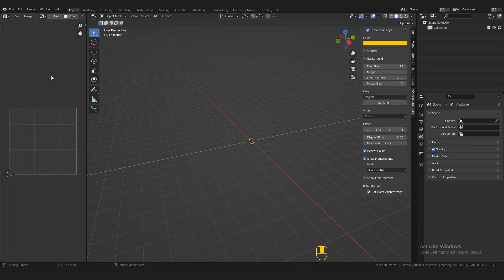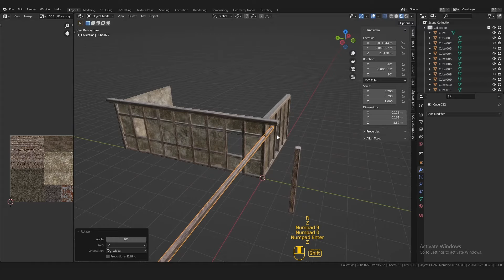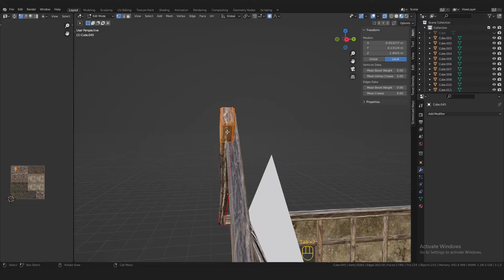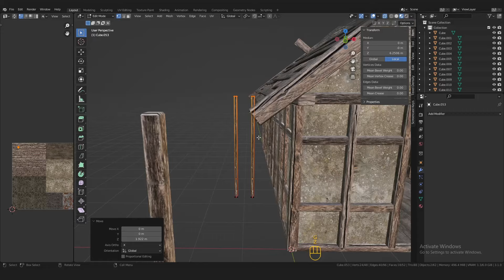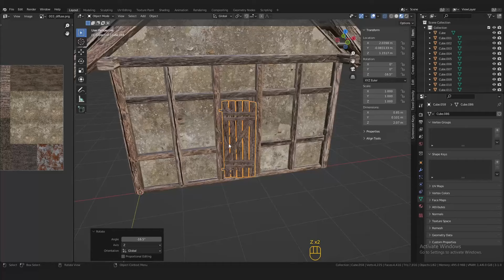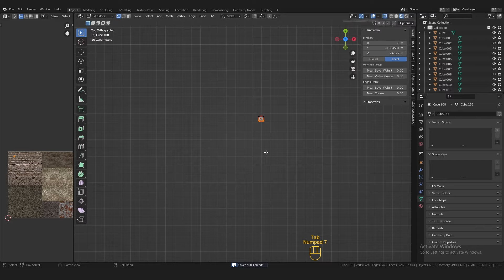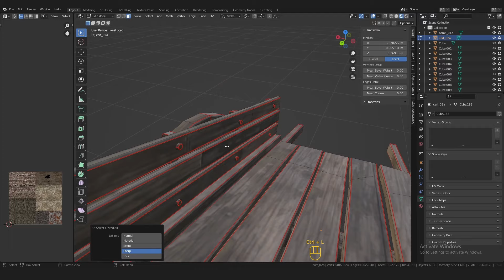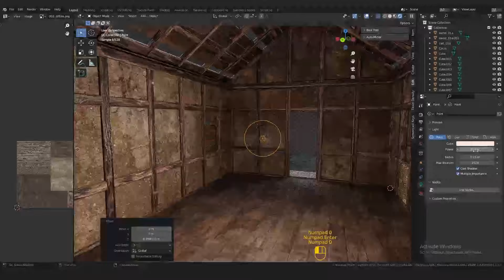FREE Old Medieval House Building Modeling | Blender House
FREE TUTORIAL

Old Simple Wooden Shed Building 2K Textures GameReady Modeling in Blender

Speed Modeling in 20 minutes